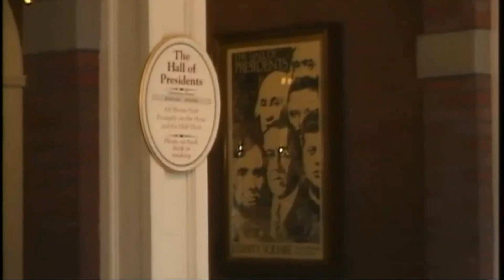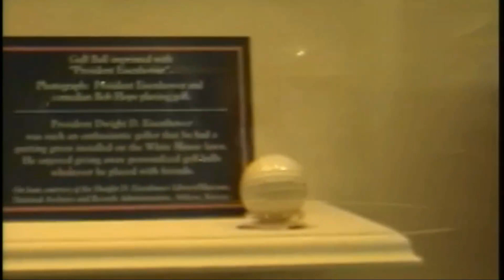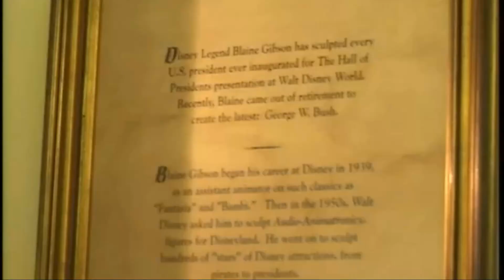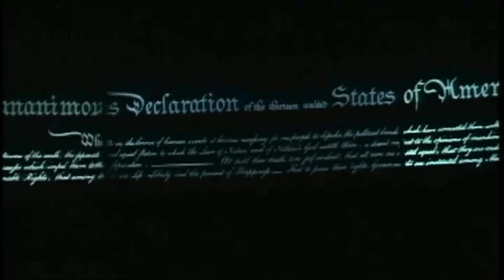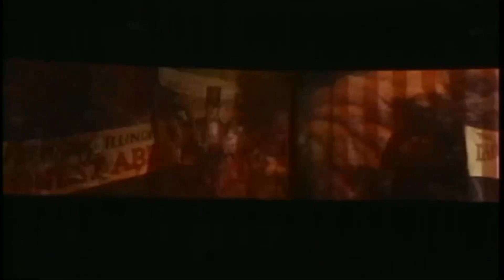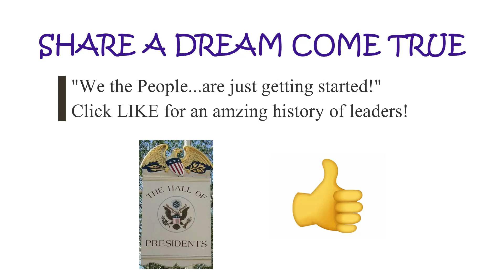Hall of Presidents with George W. Bush - Sept. 2003 - Magic Kingdom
The Hall of Presidents opened with the Magic Kingdom on Oct. 1, 1971. Through the years it has gone through many updates as new presidents were elected. The old drawings of Disneyland had a Liberty Street expansion in Edison Square, with an attraction called One Nation Under God showcasing the presidents. The technology wasn’t fully there to animate the presidents the way Walt wanted, but that was changed when Imagineers developed a life-like talking Abraham Lincoln for the Illinois Pavilion at New York’s 1964-65 World’s Fair. With this new human audio-animatronic technology, work was begun creating the US presidents for a unique land specifically developed for Walt Disney World: Liberty Square. Unfortunately with Walt’s death in 1966, he did not get to see this attraction come to life.

Tons of research was done for every detail of this attraction. Imagineers painted about 85 scenes, in the style of their time period, for the opening film. Disney legend Ub Iwerks developed a special 70mm film format to display the movie. This was sadly his last Disney project before his passing. The film in this YouTube video shows the 1993 film update, discussing the Constitution and also touches on slavery, ethic and civil issues. In the Bill Clinton update the narrator was Maya Angelou, but in the George W. Bush update the narrator is J.D. Hall.

After the film, the screen rises and we see all the American presidents up on stage. Costumes were created specifically for each president, using fabrics and tailoring techniques specific to the time period of each leader. The clothing, accessories, and chairs were re-created from old paintings, diaries, and government documents. If you are in the front row you might spot the leg braces on Franklin D. Roosevelt! In the show, a role call of each president is announced, and presidents not being called are still moving, blinking, fidgeting, and whispering to each other. “What about THAT guy?” “I know, right?” WDI sculptor Blaine Gibson was called out of retirement to design George W. Bush. Gibson sculpted all the presidents and was called out of retirement to also do H.W. Bush and Clinton. W. Bush was his final president and Barack Obama was sculpted by his apprentice, Valerie Edwards.

Starting with the 1993 Bill Clinton update the presidents themselves would give a speech at the end of the roll call. In the 1970’s and 80’s Abraham Lincoln would stand at the end and give a speech similar to the one in Great Moments with Mr. Lincoln at Disneyland. I remember the Lincoln days of the 80’s. We stayed at the campground and I wanted to return to MK in the evening to see the Hall of Presidents. We had a hand stamp to return. My parents said they would take us back to see the Hall of Presidents IF us kids would ride Big Thunder Mountain with them. We agreed and I saw Presidents for the first time, mid-80’s, and then we went to Big Thunder Mountain and my sisters and I cried in line because we were scared. After the ride it became one of our favorite attractions. Ironically, later in life, my parents took us on Big Thunder Mountain (now our favorite) and said we had to go with them to Hall of Presidents and we cried for having to sit through that boring show.

In this home video you will see the exterior and sign advertising “George W. Bush”, the lobby & rotunda with 2003 presidential artifacts and paintings, pre-show spiel by hostess Peggy (not from Hamilton), entering the theater, wide 70mm film about: the Constitution, presidency, Civil War, population growth, freedom, and the future; the president roll call up to G.W. Bush, a speech by Bush, a speech by Lincoln, “Battle Hymn of the Republic” finale, and exit spiel.

BTW: James Madison is sitting down so he is not overshadowed by the other presidents. He was the shortest president at 5’4” and 100 pounds.